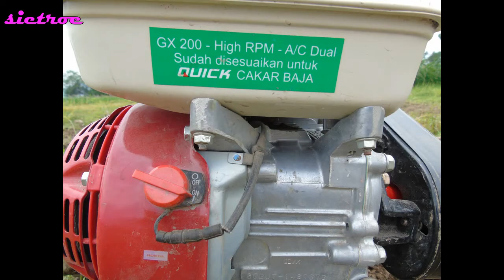QUICK HANDS TRACTOR CULTIVATOR CAKAR BAJA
Copyright : Alfiyan Dwi Chandra